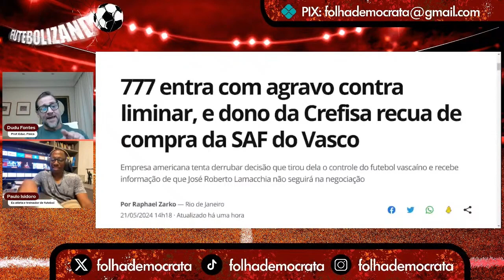PAULO ISIDORO: SAF / Vasco